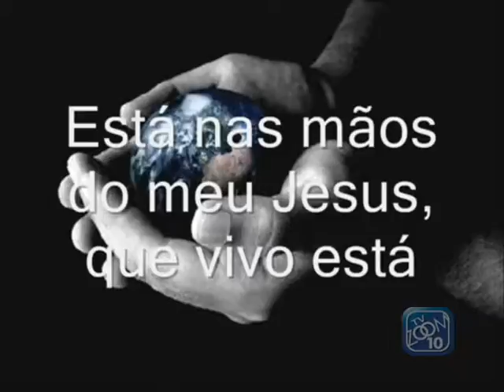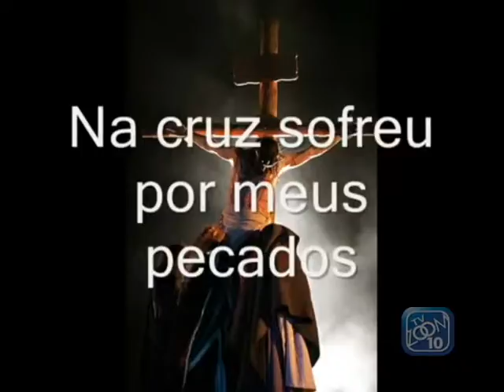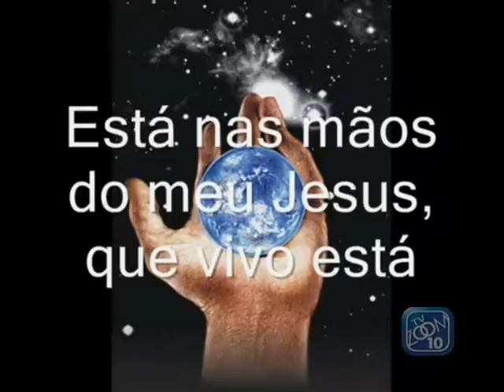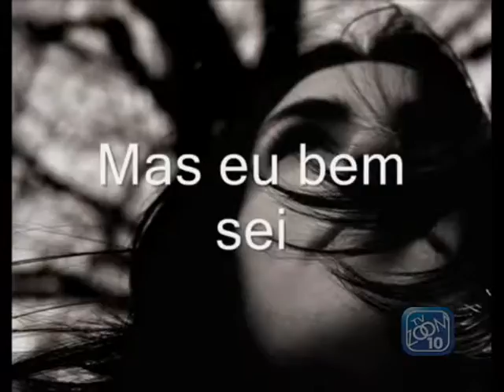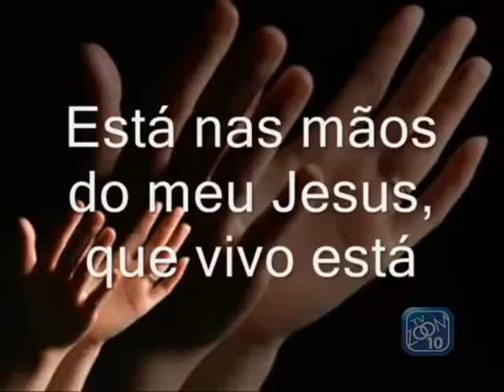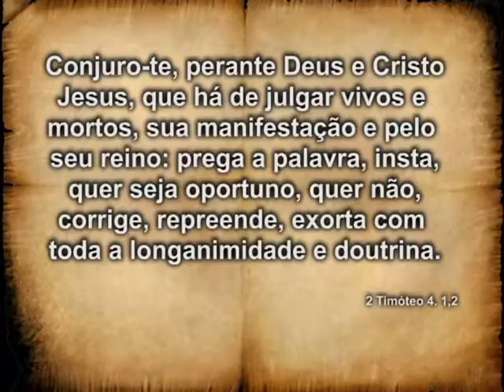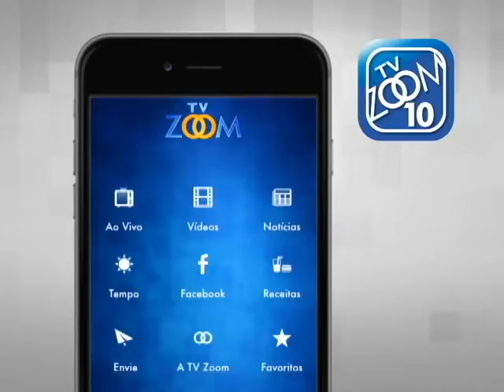09-11-2016 - GRAÇA E PAZ